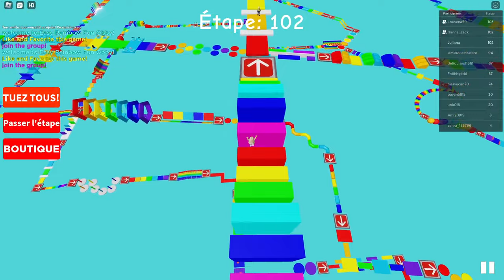JE FAIS UN OBBY AVEC LOUVENA ET HANNALOVE POUR SES 7ANS!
Bon anniversaire ma sœurette !